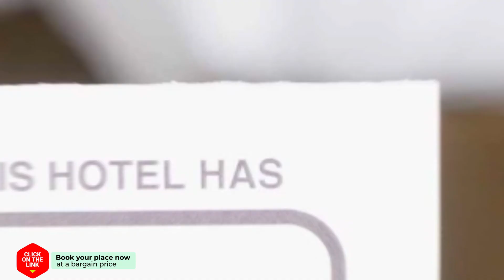Anemones Rooms hotel review | Hotels in Chania Town | Greek Hotels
Anemones Rooms hotel video review. Hotels in Chania Town, greek 3 stars hotels.